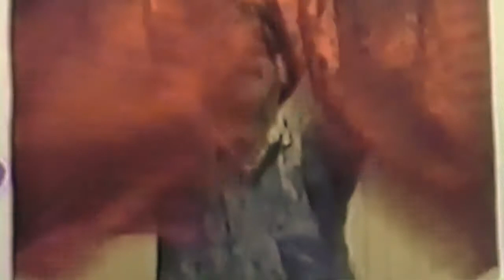CASTANETS PLAYING LESSON CASTAGNETTEN LES SPANJE CORDOBA VIDEO YOUTUBE BERT VAN DER WAL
HET BESPELEN VAN CASTAGNETTEN .HEREN CASTAGNETTEN ZIJN GROTER DAN VAN DAMES. DE LINKER HEEFT EEN  EEN HOGERE KLANK DAN DE RECHTER.JE GLIJD MET DE VINGERS
 (,SOORT VAN KRAB BEWEGING,,, BEGIN BIJ DE PINK) . VAN DE LINKERHAND OVER DE  CASTAGNETTE  1,2,3,4   DE VIJFDE IS MET DE RECHTERHAND DIE WORDT MET 1 TIK AANGEGEVEN